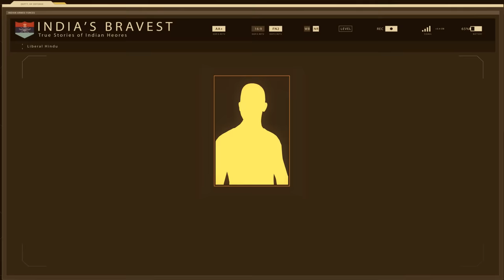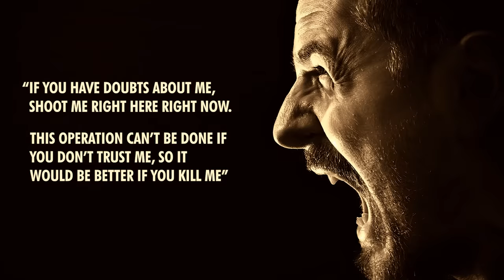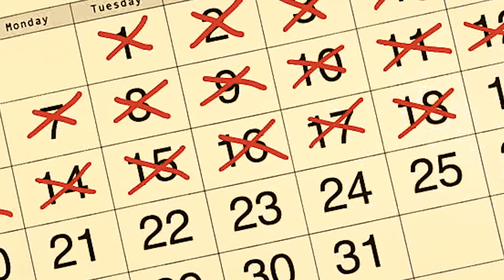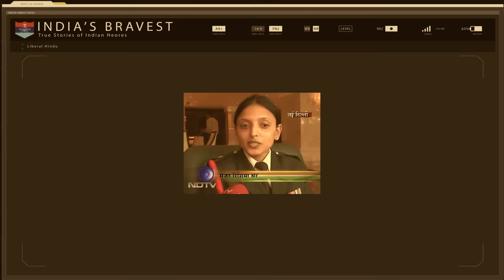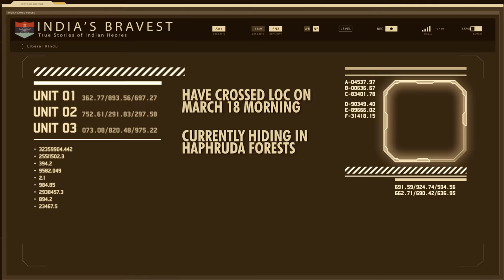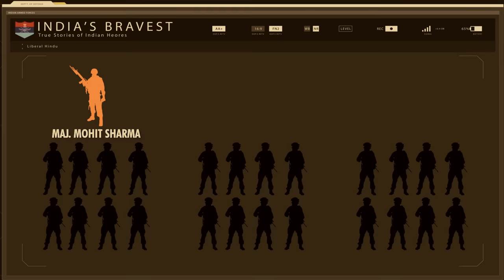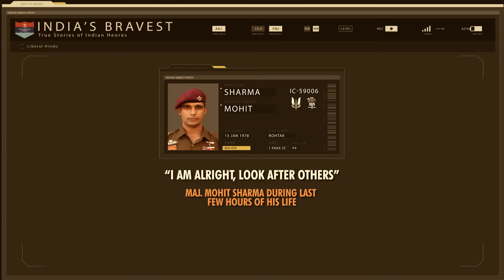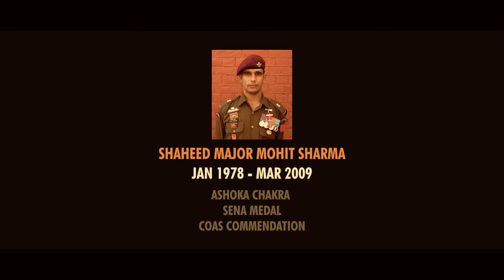From Sharma Ji's Son to Undercover Para SF Commando | India's Bravest Ep#5